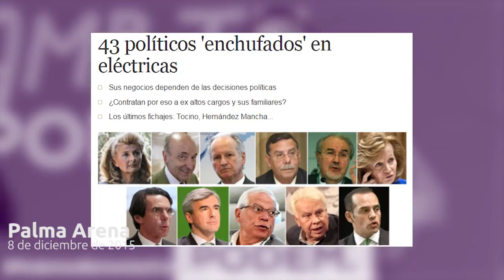Pablo Iglesias al Palma Arena. Prospecciones